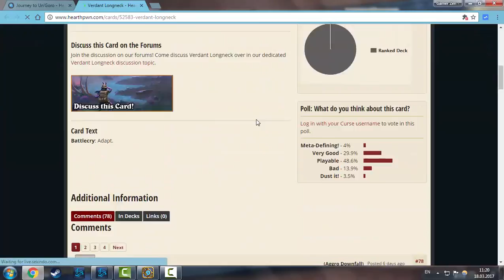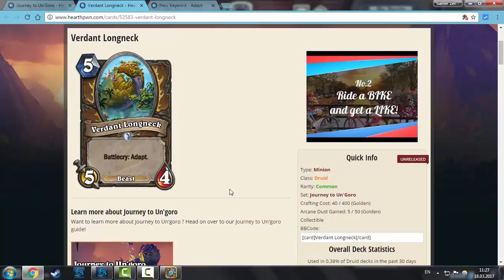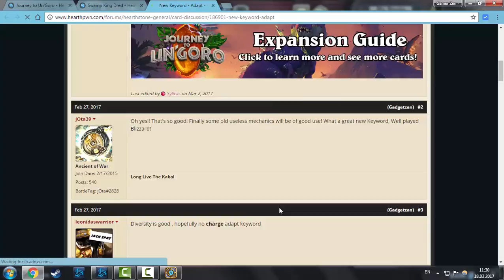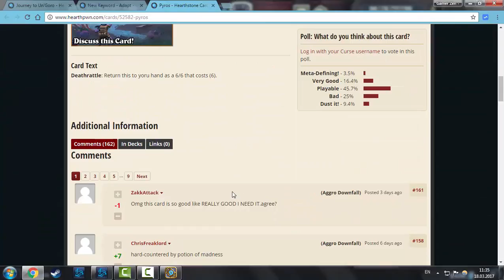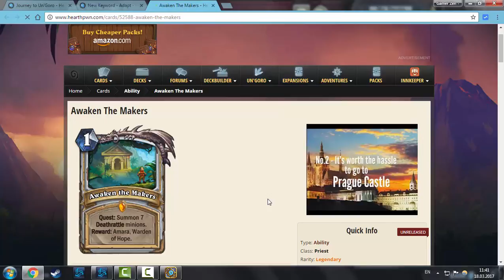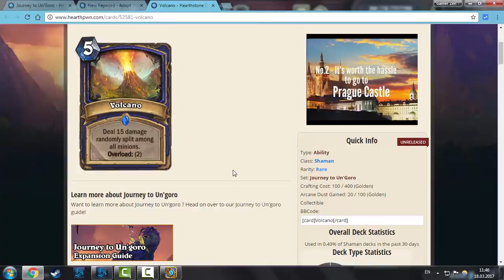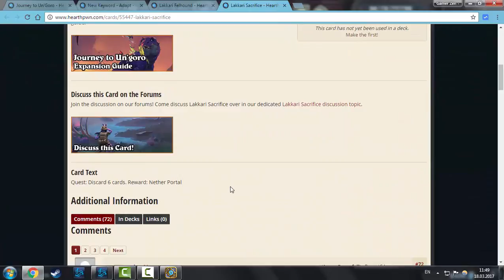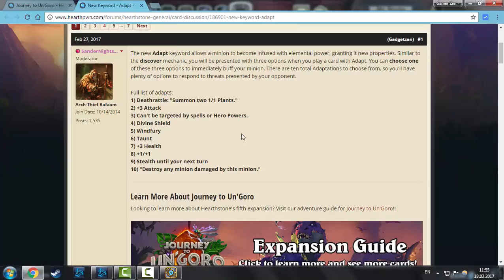Hearthstone | Reviewing the Un'goro cards ep.1 | production quality